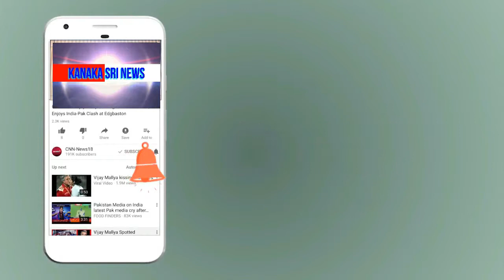kanaka shree news chanel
ಹೊಸಕೋಟೆ ತಾ.ಪಂ ಸದಸ್ಯರಾದ ಆರ್. ಬೀರಪ್ಪ